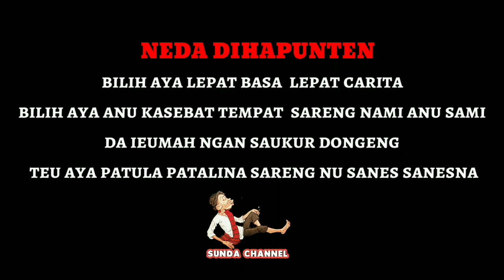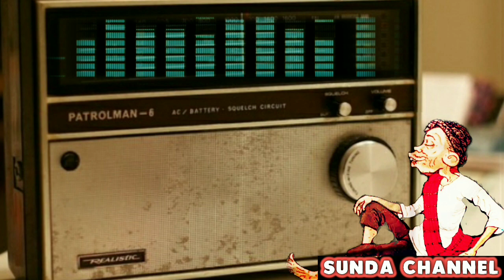Dongeng Sunda Mang Anggang. Jurig Cai Walungan Citanduy Eps.3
Pala wargi kaum dangu dimana bae ayana..
tong hilap bilih aya anu bade ngintun atensi kirim2 salam atanapi nu sanesna.. tiasa komentar di video dongeng mang anggang anu mana wae..kintun nami sareng asal,,teras ketikeun kalimat salamna ,,supados ditengah2 dongeng ku mang anggang di bewarakeun ka sadayana, contoh : Sudrun Garut kintun salam kangge kulawargi ti subang,,tong hilap ngopi bubuy sampeu. 😘 mangga diantos Gratis..!!